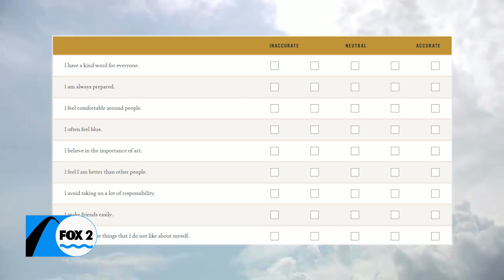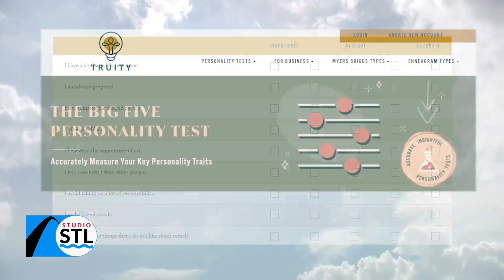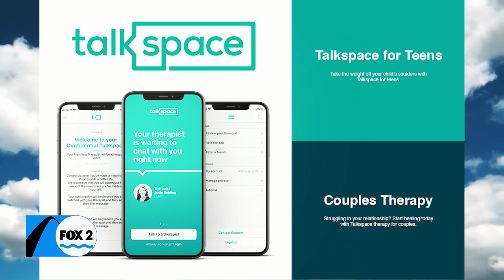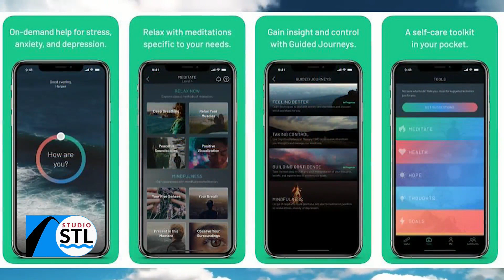Moms, mental health and the art of monotasking – What’s the Tea with Judi D.!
If moms got paid for what they do, their salary would be over $126,000. That’s a 9% percent more than last year’s estimate.